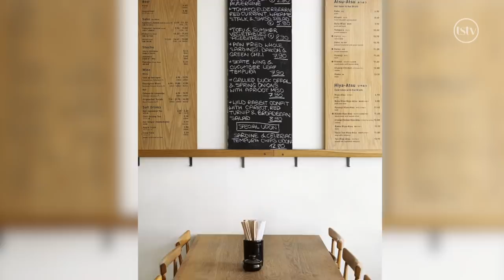Judy Joo's Ethnic Bites in London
Television personality and Iron Chef Judy Joo shares her can't miss the list of ethnic dining in London.
If you're in the mood for some traditional soup dumplings or feeling a little adventurous with some chicken feet, Judy will walk you through her best spots.

Travel Savvy TV